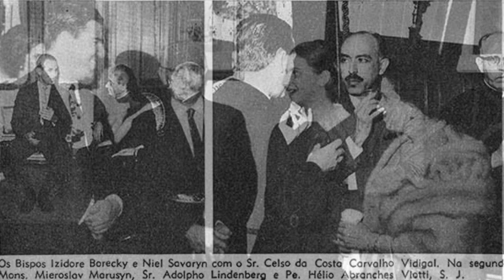A visita do Cardeal-mártir ucraniano Josyf Slipyj à TFP brasileira (setembro 1968)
O Cardeal ucraniano Josyf Slipyj, Metropolita Arcebispo-Maior de Lvow, havia oposto firme resistência ao comunismo em sua pátria. Por causa disso, desde abril de 1945 até início de 1963 foi submetido a longo cativeiro e sujeito a trabalhos forçados na Sibéria, Mordóvia e regiões polares. Era natural que a TFP homenageasse este herói da luta contra o comunismo. No dia 26 de setembro de 1968 se realizou recepção ao Purpurado, na sede do Conselho Nacional da TFP em São Paulo (então à Rua Pará, nº 50, bairro de Higienopolis). Encontravam-se presentes elementos de destaque do Clero, das Forças Armadas, da sociedade paulista e da colônia ucraniana, bem como centenas de sócios e cooperadores da entidade.
Para ler a matéria que o mensário de cultura CATOLICISMO dedicou ao evento, em sua edição de novembro de 1968, basta clicar
E para ler o número da revista CRUSADE da TFP norte-americana de janeiro de 1977, a qual foi elogiada pelo Purpurado ucraniano, clique